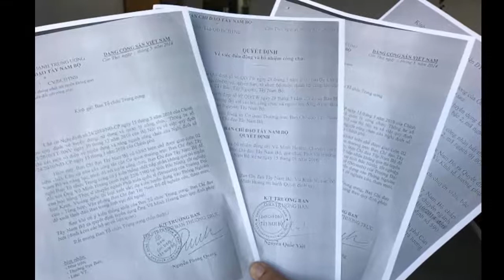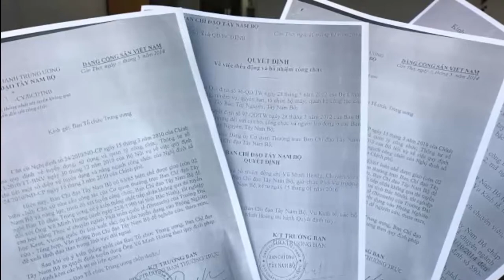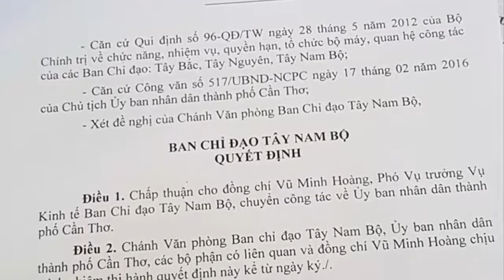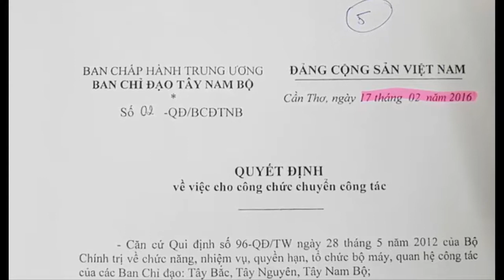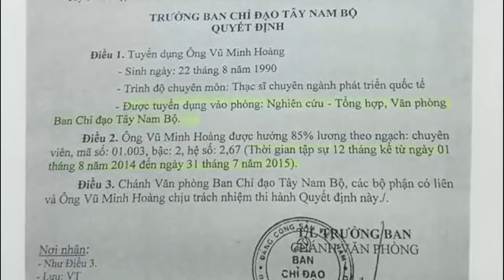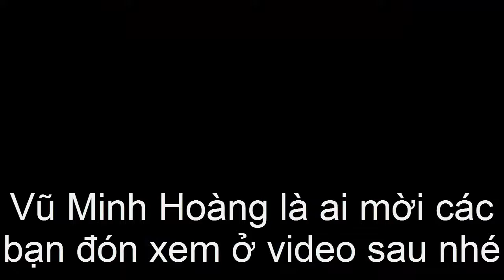Vũ Minh Hoàng - Vụ phó 26 tuổi Vũ Minh Hoàng là con ai? - Chưa làm việc ngày nào vẫn lên chức vụ phó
Cập nhật tin tức 24h qua các thông tin giải trí, làng showbiz, đem lại những phút giây giải trí cho các bạn
để theo dõi những video mới nhất nhé